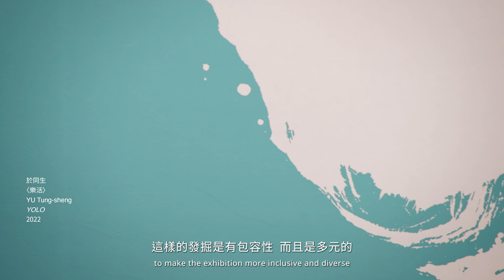橫山書法藝術館｜2023橫山書藝雙年展：法與無法交織的年代 2023 Hengshan Calligraphy Biennial | 展覽影片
▋法與無法交織的年代－書法作為一種視覺形式
2023 Hengshan Calligraphy Biennial: Era of Principle and No Principle Interwoven-Calligraphy as a Visual Form
🔻參展藝術家🔻
📍策展人｜吳超然
📍機構策展人｜陳俋佐
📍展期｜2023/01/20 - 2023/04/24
📍地點｜橫山書法藝術館A、B、C棟